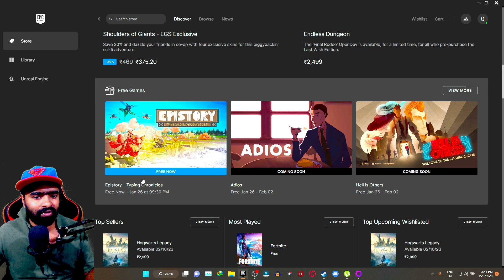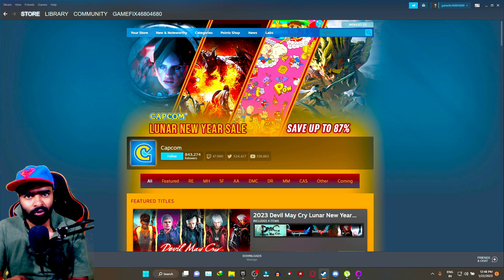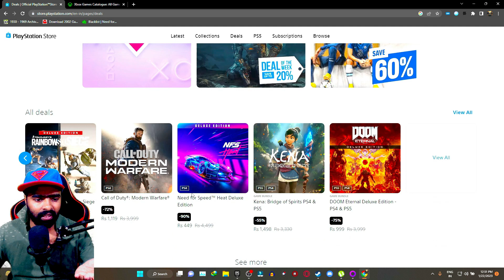2 Games Will Be Free 🔥|Big Game FREE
2 Games Will Be Free 🔥|Big Game FREE

Varun yt DO not Entertain Kids below age of 13 to watch our Channel.